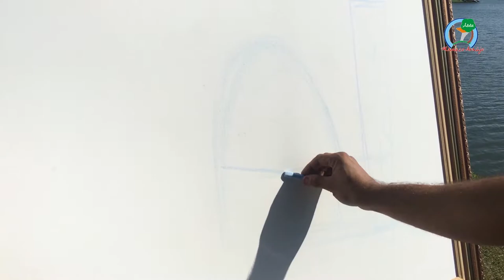Pintando a Igreja da Pampulha - BH - Maneco Araújo